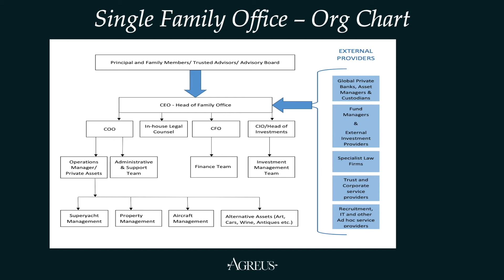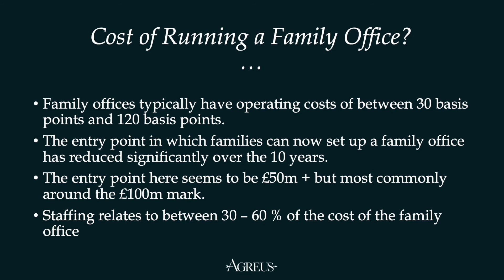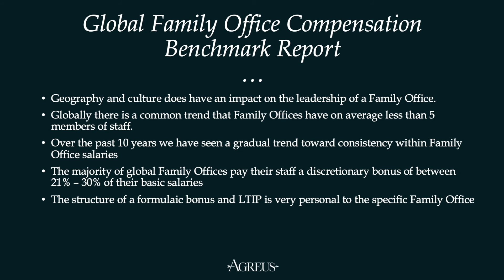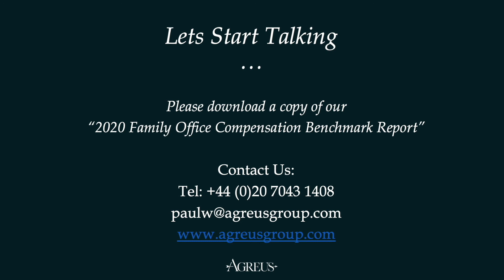LAFO Fall E-Conference 2020